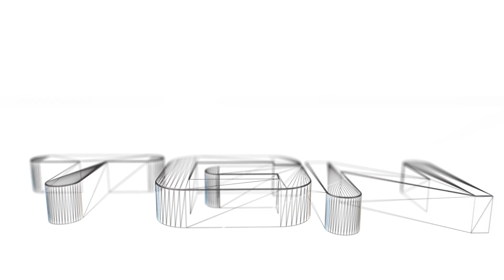DCUO: BIG NEWS!!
Hey Guys,

I'm very happy to announce that after many offers I have decided to partner my YouTube Channel.

Gods Disciple has joined the TGNArmy

Thank you to all my Subs for your continued support and feedback!